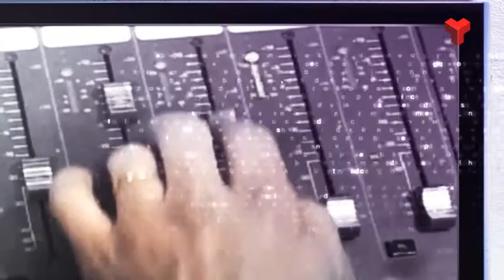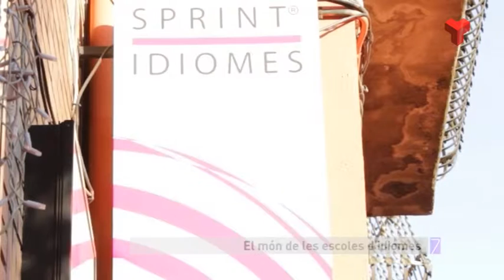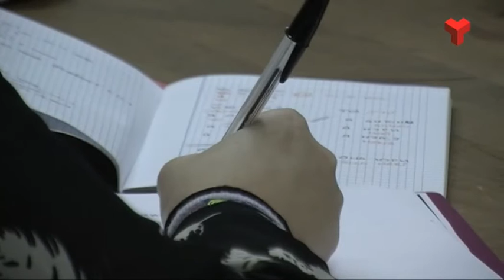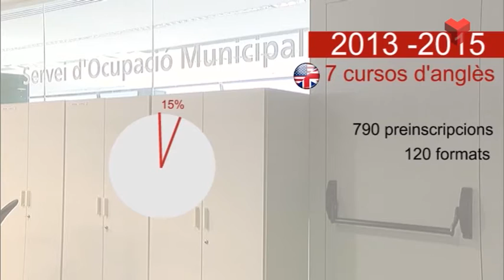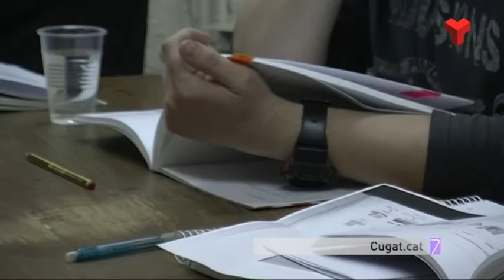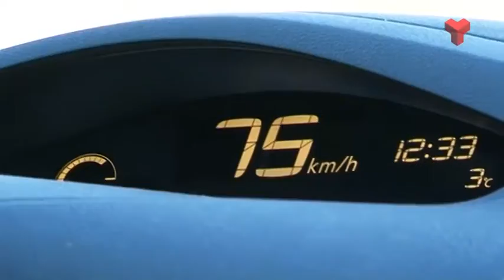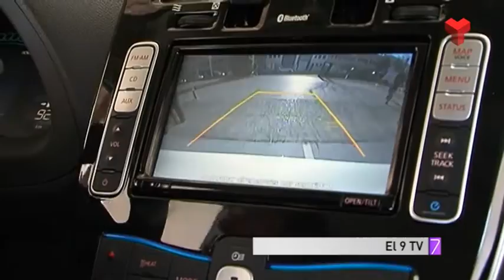La 7mana Vallès Occidental divendres 25-12-2015 de Canal Terrassa